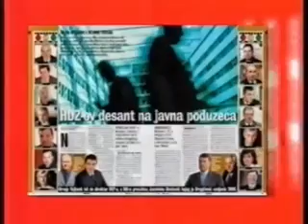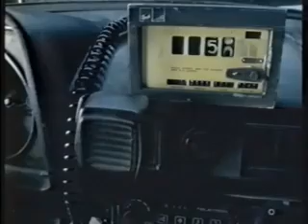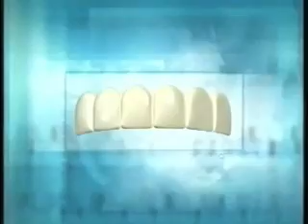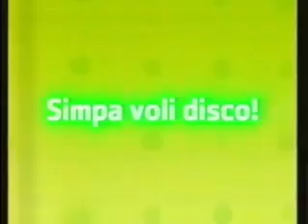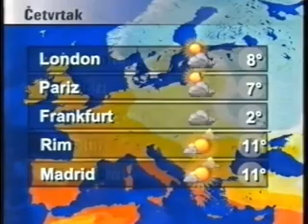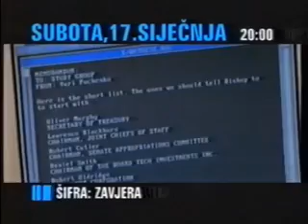Nova TV - Reklame, siječanj 2004.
Reklame na Novoj TV; siječanj 2004.